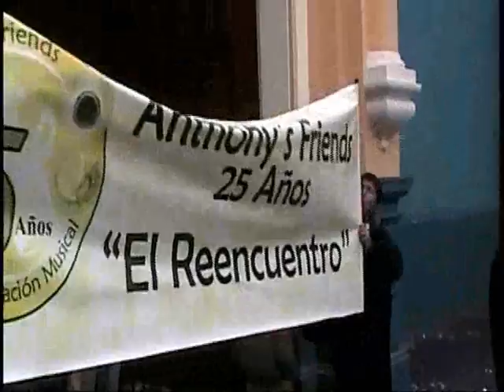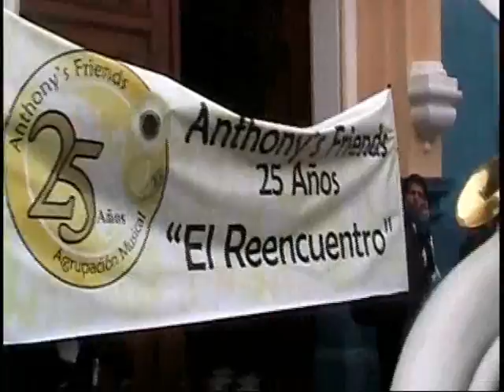Un Tema para Recordar - Anthony´s Friends "EL REENCUENTRO"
"UN TEMA PARA RECORDAR" - Al Señor del Santuario 1992- Marcha Regular del Maestro Compositor Manuel Leon Alva